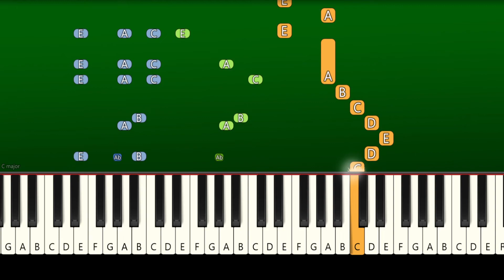DOORS ROBLOX - Don't eat that, Screech - Piano Tutorial